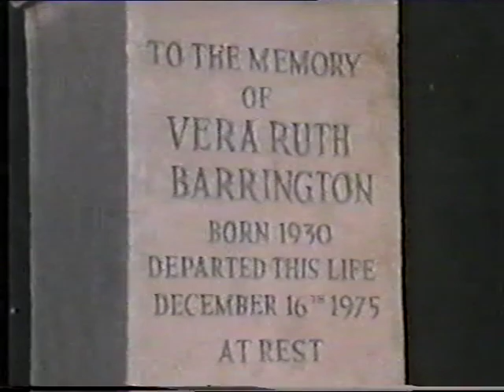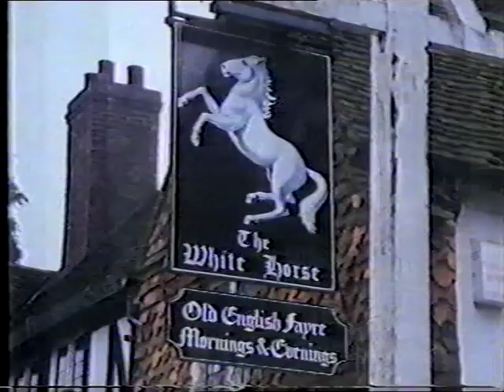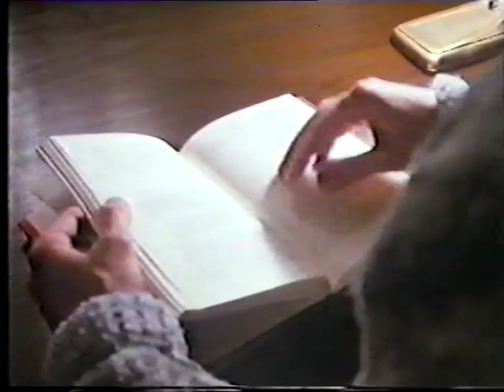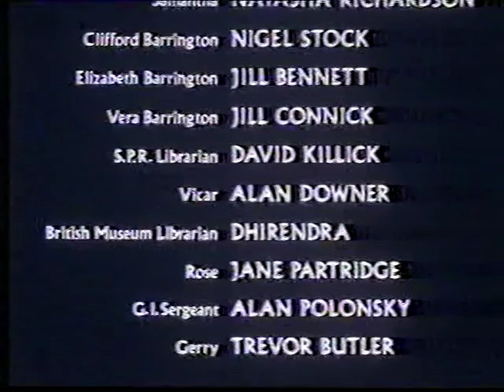WORLDS BEYOND THE BARRINGTON CASE